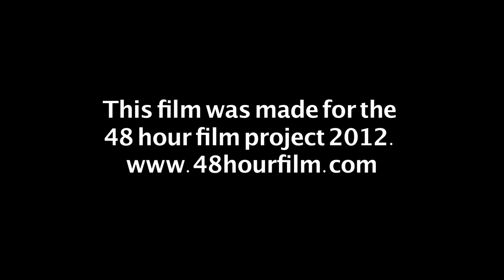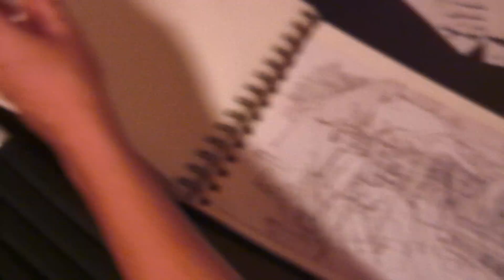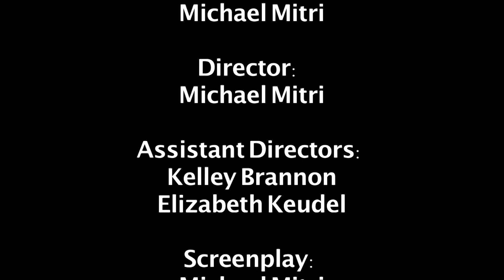In Sequence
PLEASE READ THE SYNOPSIS (or you will have no clue what this movie is about). OR watch the movie first and play the game "was I close to knowing what it is about?"... Synopsis: Chantal Harvey, a cold and power hungry Cartoonist, can control people's actions. When she finds out that the arrogant and spoiled Connor, her boss' son, is being promoted and will be her managing editor, she begins to draw pictures of Conner headed into danger in her journal. As a result Conner is mugged, loses his wallet, and disappears. After the mugging, a pizza man pulls over to fix his vehicle and picks up Conner's wallet, thinking that it is his wallet. He arrives at Chantal's studio to deliver a pizza. Chantal does not have enough money to pay for the pizza, but the pizza man says that he will cover it. Chantal likes this man and begins to draw him as her new boss. At this time, the pizza man realizes that the wallet does not belong to him. Under the influence of Chantal's drawings, he makes the decision to steal Conner's identity. Meanwhile, Chantal draws the pizza man as a nice person, giving money to a homeless person. However, Chantal's drawing does not control the pizza man, so he walks past the homeless person and tells her to, "Get a Job." Then, the pizza man arrives at Chantal's studio and demands that she makes the changes that were demanded earlier. Frustrated that she cannot control the pizza man, Chantal begins to scribble out her journal. Chantal begins to lose all control and runs away from her studio. She meets a woman in a park that resembles her before she lost control. She gives the journal to the woman, asking her "Finish It."